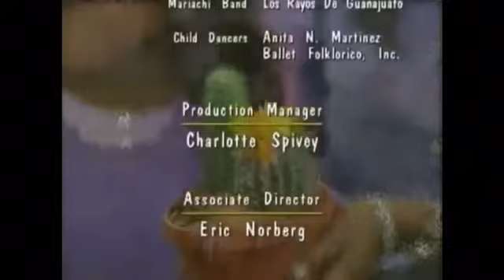Upcoming Up Next I Did Count Me In! Credits (Next...) (Miss Jo & Cody leave)